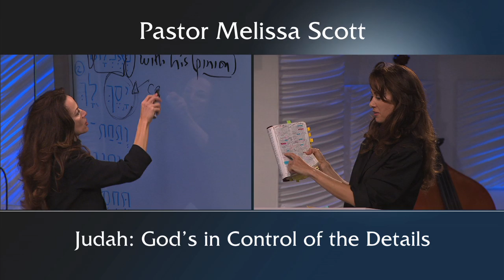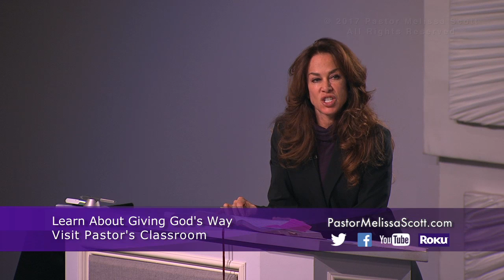Genesis 49:8-12, Genesis 38 Judah: God’s in Control of the Details - Eschatology #46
God bestowed a blessing of a prophecy on Jacob’s undeserving son, Judah: the giving or keeping of the law, and the right to rule until Shiloh comes. God’s hand was in the intricate details to make this come to pass, and to this day He’s keeping His word. His eye is on each of these children of Judah, from both the Pharez and Zarah lines, and He’s got a plan to use them in the last days. This same God, the One who is working on all of these intricate details, can work on our personal problems too.

Pastor Melissa Scott exposed the truth about the study of end times events.

Genesis 49:8-12 King James Version

8 Judah, thou art he whom thy brethren shall praise: thy hand shall be in the neck of thine enemies; thy father's children shall bow down before thee.

9 Judah is a lion's whelp: from the prey, my son, thou art gone up: he stooped down, he couched as a lion, and as an old lion; who shall rouse him up?

10 The sceptre shall not depart from Judah, nor a lawgiver from between his feet, until Shiloh come; and unto him shall the gathering of the people be.

11 Binding his foal unto the vine, and his ass's colt unto the choice vine; he washed his garments in wine, and his clothes in the blood of grapes:

12 His eyes shall be red with wine, and his teeth white with milk.